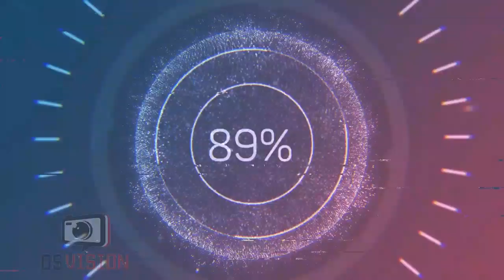🇬🇳 Sketch Kabakoudou A pousser et Mangueh Doni version soussou 📺 DS VISION PROD